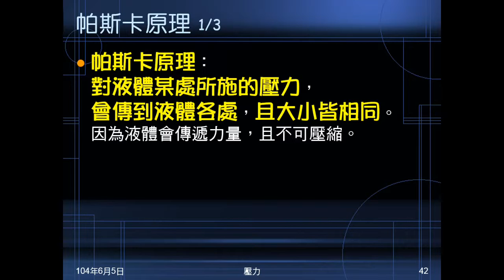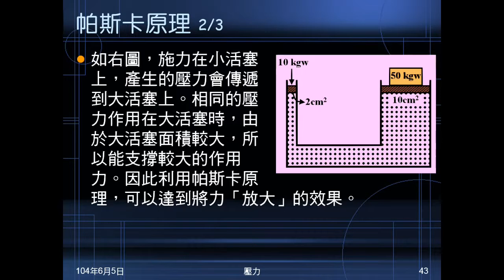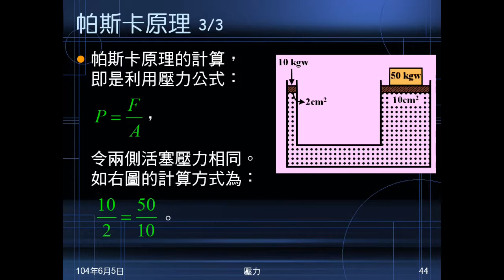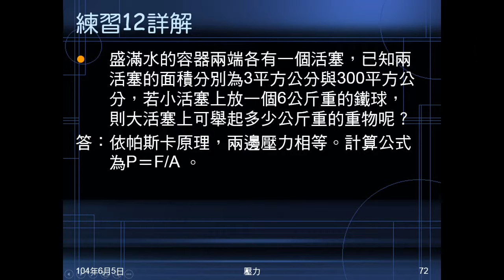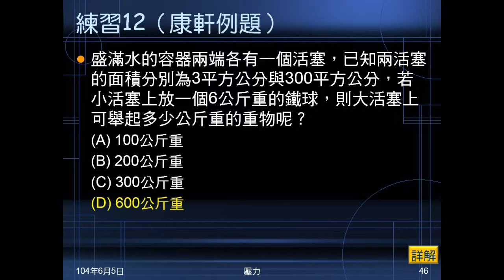103學年國二理化 常見的力20：帕斯卡原理、練習12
介紹帕斯卡原理，說明如何計算，也提到它的應用。練習12即帕斯卡原理的計算。